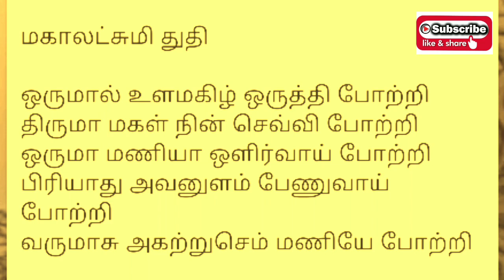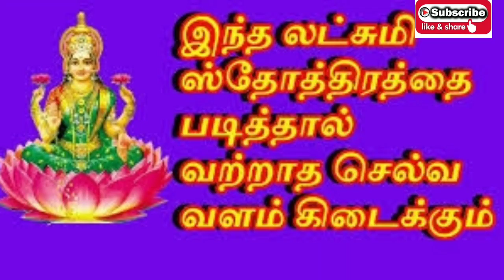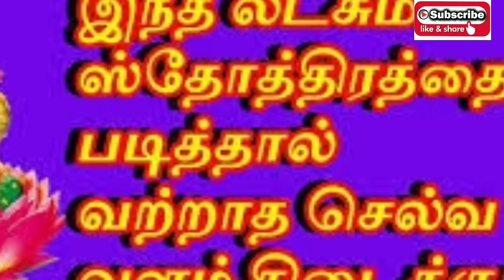பணவரவு | தங்க நகை சேர | இந்த மகாலட்சுமி மந்திரத்தை 27 முறை சொல்ல வேண்டும்